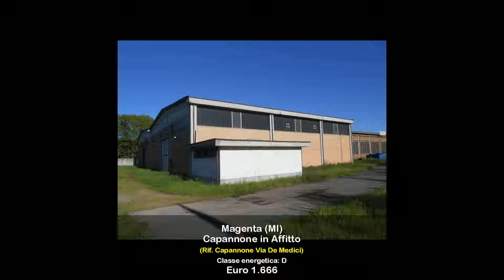Capannone in Affitto a Magenta (MI)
Capannone Artigianale/industriale tot. mq. 620, con ripostiglio, spogliatoio e servizi.
Con riscaldamento autonomo. Cancello elettrico. Esposizione interna.
Semi-indipendente.
 Disponibile dal 01 aprile 2018.